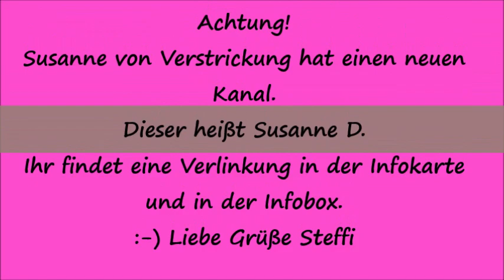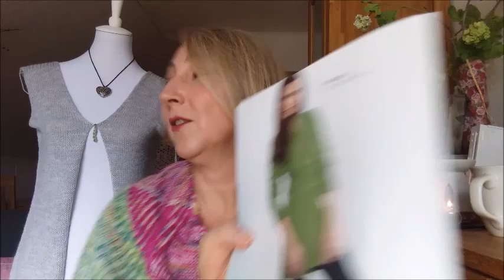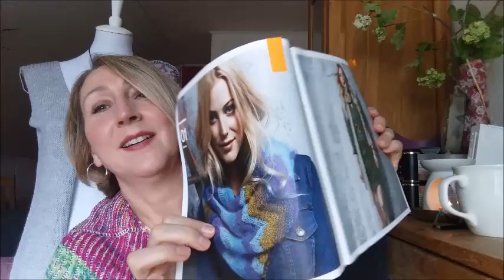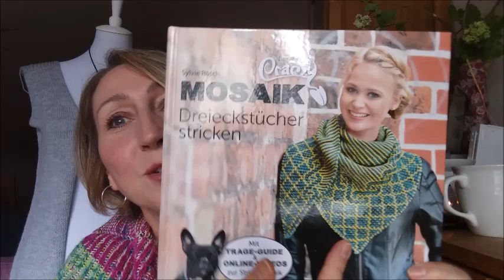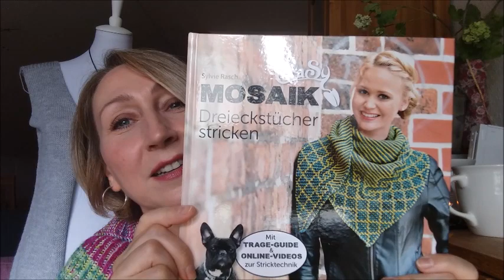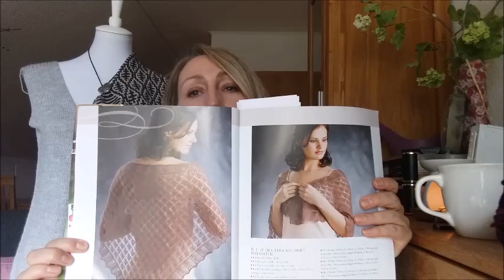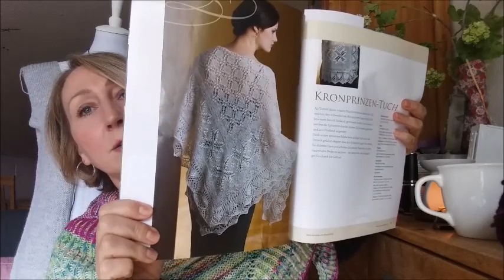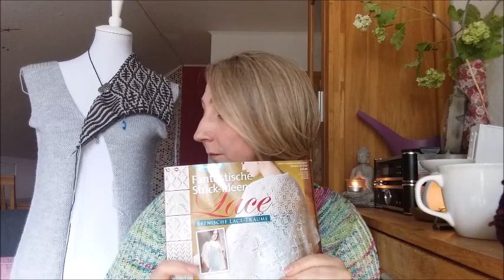Stricken und Mosaik Episode 23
Anleitung für die Erinnerungssöcke und die Mini-Söckchen erhaltet Ihr gerne von mir, wenn Ihr mir eine E-Mail schreibt.

Zick-Zack Loop/Schal aus dem Heft Lana Grossa Lace Ausgabe 5 Model 1

Mosaik Dreieckstuch Blätterwald:

Garn dazu:
Rico Baby classic dk von Rico Design (50g – 165 m) Fabe 43 und 56

Strickjacke aus dem Lana Grossa Heft „Merino“ Ausgabe 5, Modell 15

Das Garn dazu:
Lana Grossa Cool Wool Melange, Pure extrafeine Merinowolle, Farbe 443

Unterwegssocken zum verschenken:
Lana Grossa Sockenwolle ALOHA, Farbe 4007

Garn dazu:
Malabrigo Socks 809 SOLIS
emilou alles bunt

Strang von Ihr: Himalaya Base

Malabrigo Rios 066 Lavanda und 136 Sabiduria

Fantastische Strickideen Lace Etnische Lace-Träume Sonderheft Oktober 2014 simply kreativ